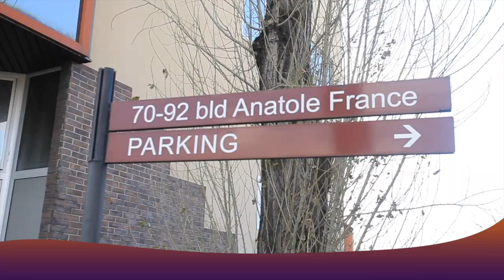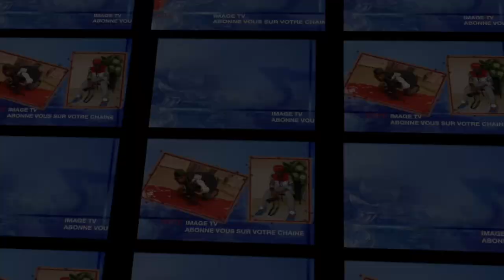KIMBANGU SOLO : Aboyi KI AYANT DROIT Ya HERITIER Na WENGE Abeti BILOKO Ya FLAMME KAPAYA Na MOGRATANA